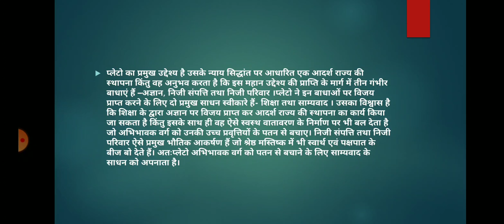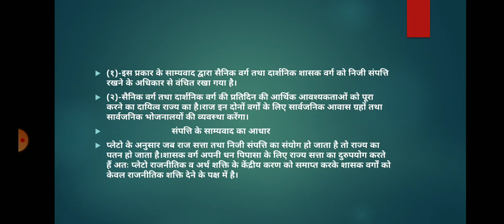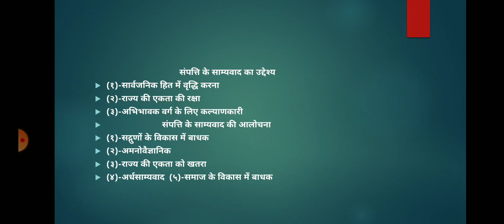BA Part-III : प्लेटो का साम्यवादी सिद्धांत (भाग-1) (By KOUSHAL KUMAR SAIN)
B.S.R Government arts College Alwar